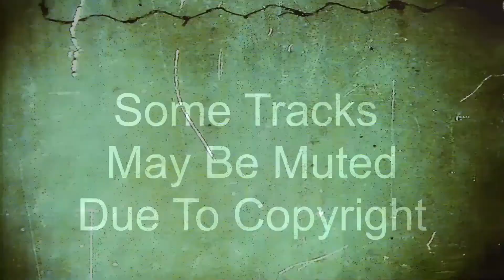Mark Moore @ Progress - 04/02/95 - Tape 1 - (P5) - Tracklist In Description Below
If you are the genuine owner or producer of any tracks in this mix and do not want the track online, contact me and I will remove or mute it instantly.

Many thanks to Brady for the track list below & anyone else who helped I.D any of the tracks.

If anyone knows the missing IDs then please leave a com ;-)
1. Data - Take Me Forever
2. S Express - Superfly Guy
3. Floorjam - Stoneage (Aquarius Power Chord Remix)
4. Luvspunge - Sexual Healing [Spiritual]
5. Minty - Useless Man
6. Traci Lords - Control (Overlords House Mix)
7. One Tribe - High As A Kite (Home Recording) [FFRR]
8. Tocayo - Live In Peace [Limbo] "gimme love, gimme hope"
9. Aquarius - Lets Get Down (Chicy Mix) [Spirit Recordings]
10. Stylofoam - Comes Over Me
11. Yokiboys - Groove On (Float Groove) [Work]
11b. 1-900 - Keep Him On The Phone (Sexapella) [Strictly Rhythm]
12. Tin Tin Out feat Espiritu - Always Something There To Remind Me
13. Duran Duran - Planet Earth (Night Version)
14. [1:18:40] ? acidy
15. Salvia - Fiesta Conga [Movin Melodies]
16. Kool World Productions - In-Vader